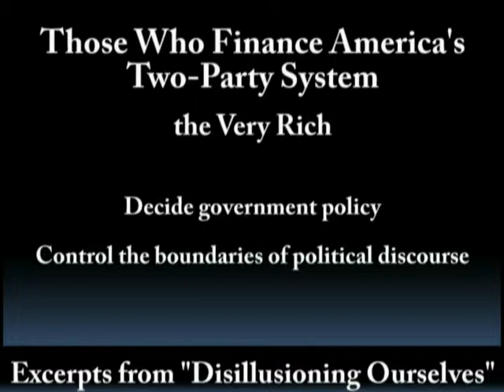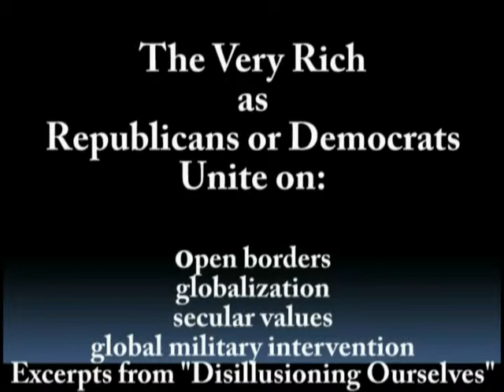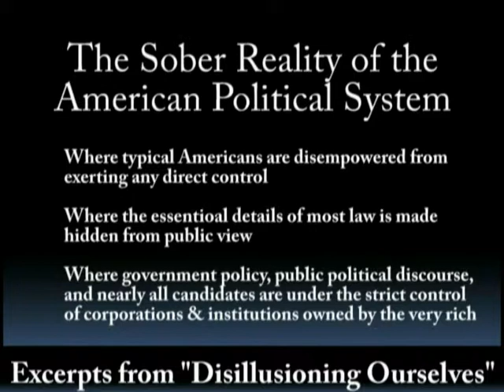Dependence on Wealthy Donors makes Representation of Typical Americans by Either Party Impossible